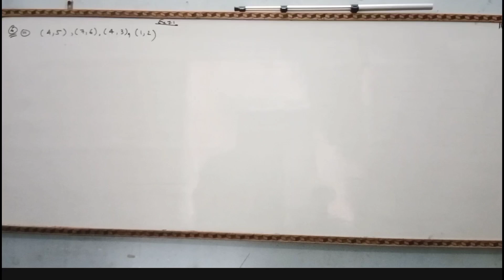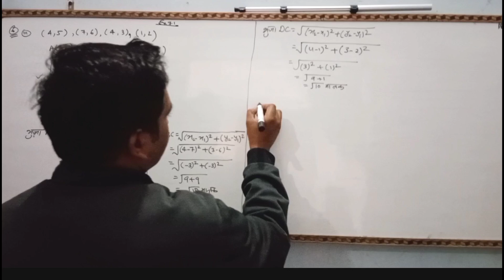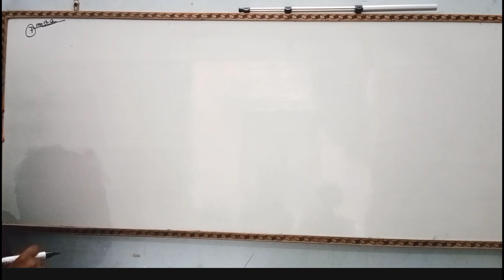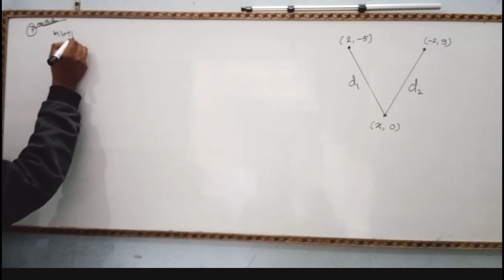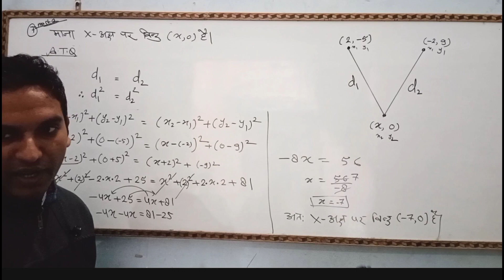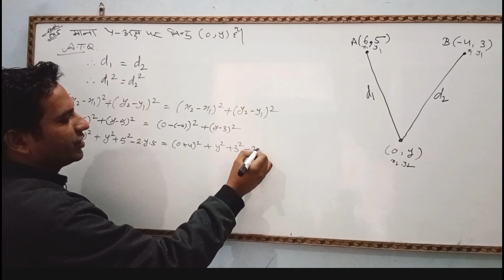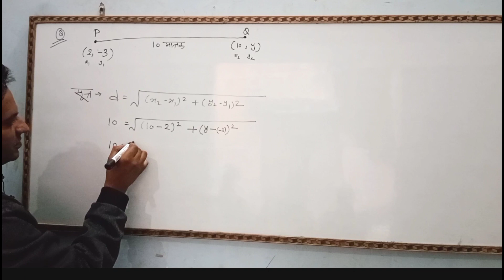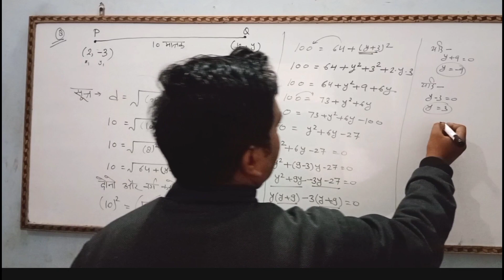NCERT Solutions for Class 10 Maths Chapter 7 Coordinate Geometry (Ex 7.1) Exercise 7.1 Q.6 to Q.8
NCERT Solutions for Class 10 Maths Chapter 7 Coordinate Geometry (Ex 7.1) Exercise 7.1